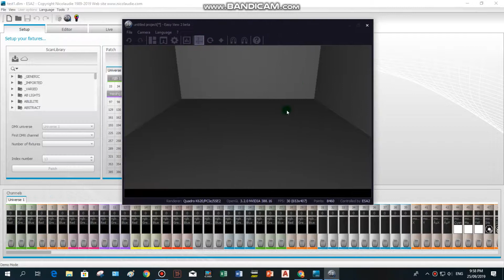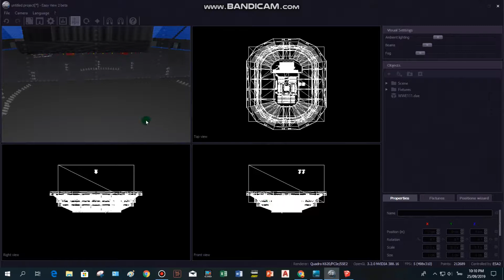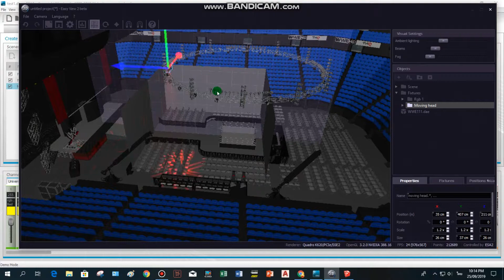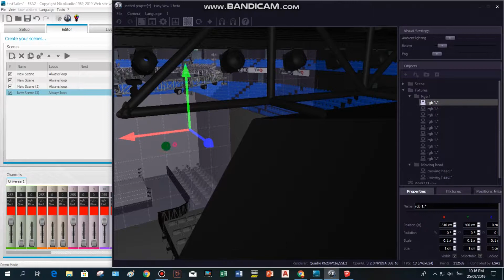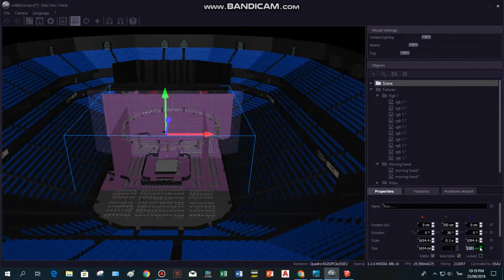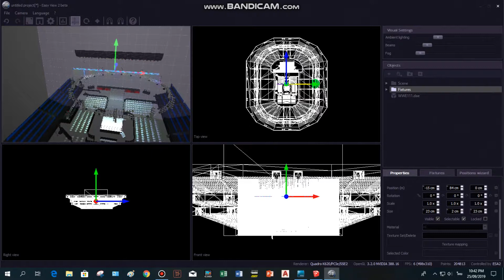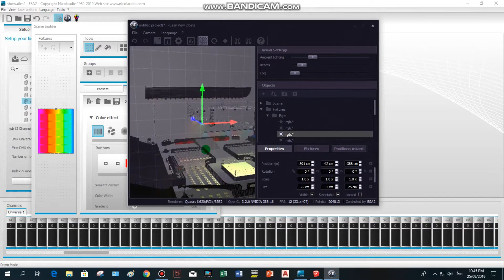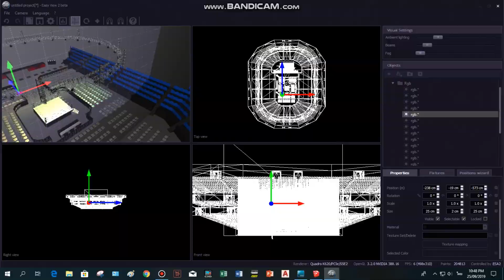ESA2 3D2 EP.2 การใส่วัตถุ 3 มิติในโปรแกรมเขียนสีไฟ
FC ถามมาตอบไปครับลองทำให้ดูครับ